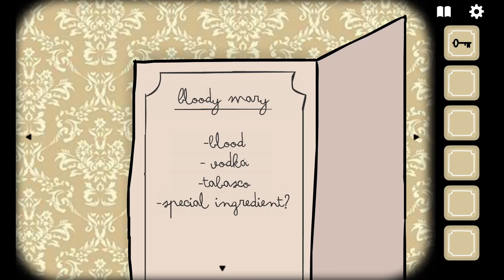Time to Murder | Rusty Lake Hotel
In this video, we are serving the guests at Rusty Lake Hotel. Our main job? Help gather ingredients to prepare the lavish dinners served every evening. And there's no need to worry - Every dinner is sure to be good enough to die for. Rusty Lake Hotel is our 4th video (7th game) in the Rusty Lake franchise.

00:00 - Intro
00:54 - Game Start
04:35 - Night One
20:21 - Night Two
31:53 - Night Three
45:28 - Night Four
57:04 - Night Five
01:09:11 - Mr. Owl
01:12:14 - Outro